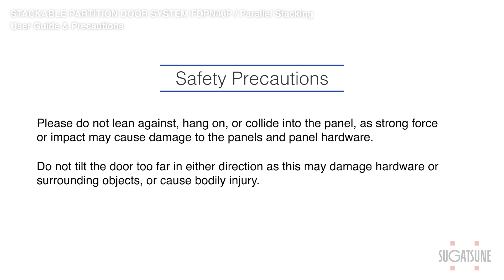[FEATURE] STACKABLE PARTITION DOOR SYSTEM FDPN40P User Guide & Precautions - Sugatsune Global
Parallel stacking partition system

FDPN40 Series
A sliding partition door system that sits as flat as the wall. Simply sliding the panels open or closed can change the layout of an interior. The panels slide with reliable smoothness. Perpendicular stacking single panel type. The panels fit perpendicularly when stacked.

lamp-fdpn4p-f-1-1-e